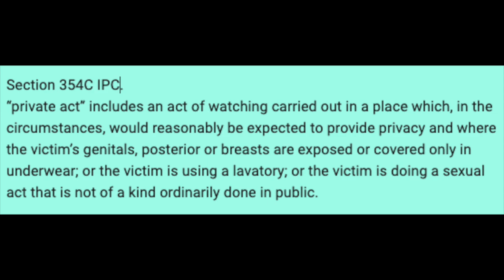Is it legal to record people in public?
I am a Delhi based lawyer.

7 THINGS MEN SHOULD KNOW BEFORE GETTING MARRIED: STORIES OF FALSE CASES AND LEGAL BATTLES IN INDIA: